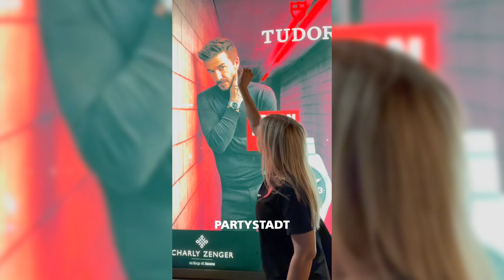Halunke - Songs, die wir an unseren Konzerten spielen.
Songs, die wir an unseren Konzerten spielen!